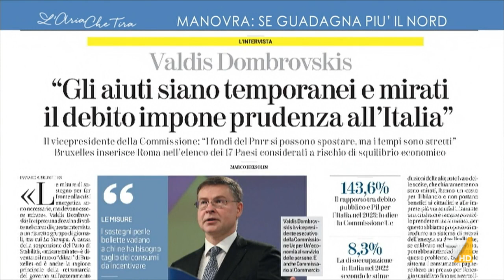Francesco Borgonovo contro 'chi applaudiva Mario Draghi': "Benvenuti nella realtà, che cosa vi ...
Francesco Borgonovo (La Verità): "Questa è una manovra che in parte prosegue quello che ha fatto Draghi, ma finché si resta all'interno di questa cornice europea i soldi non ci sono più. Facciamo le nozze coi fichi secchi".